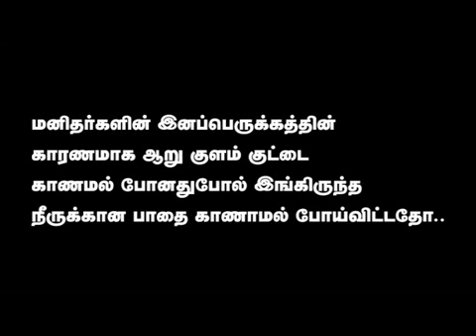நாட்டரசன் கோட்டையில் ஆற்றில் அழகர் ?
2019 நாட்டரசன் கோட்டை திருவிழா.